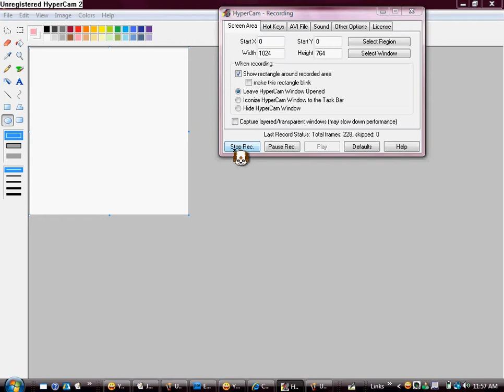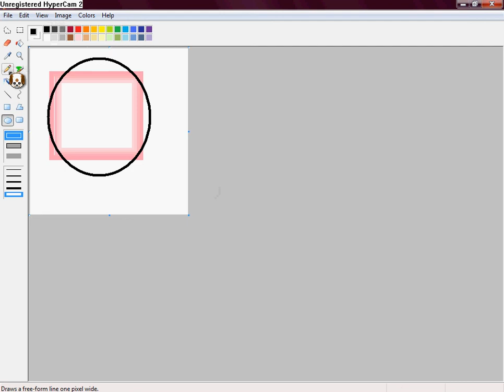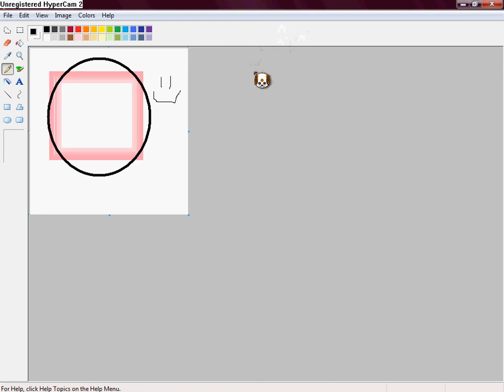Fade to White Ms paint tricks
MS paint tricks:
Square that has light shown on it.